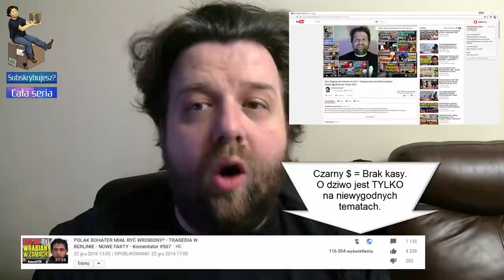KIJOWSKI ZARABIAŁ na KOD, Dziwne FAKTURY i AFERA FINANSOWA - Komentator #515